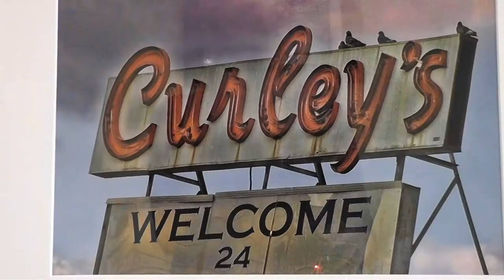Gallery Celebrates the Life of Brad Shwidock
Franklin Street Works is located at 41 Franklin Street in Stamford
Brad Shwidock was a dentist by occupation. But his real passion was photography.
"This was something he loved and he would have been a photographer if life was different," says his wife, Carol Shwidock.
The former co-chair of Stamford's Liver Life Walk harnessed that passion after his first liver transplant in 2008 gave him a second chance at life. But his battle against liver disease was ongoing and in 2011, his wife Carol donated 60% of her liver to help her husband.
"My mom was tested and there was a one percent chance that she could be a match for him and she fell in the one percent," says Zoe Shwidock, Brad's daughter.
Although Brad's life was cut short, his family has found a meaningful way to keep his memory alive.
"We wanted to put on a gallery of my dad's photography. He passed away on November 15 sp we wanted to do something to tribute him and all his work," Zoe says.
Brad's work will be presented in a one-night gallery showcase Saturday, just a day after the one-year anniversary of his passing.
"We knew that Friday was going to be a really sad day for us and we wanted something positive to look forward to," says Zoe.
Zoe, who shares her father's passion for photography, took on the job of curating the show, which is titled "Through His Lens: Celebrating The Life of Brad Shwidock."
"The main theme of the gallery is rusted metal," Zoe says. "That was his love, was finding old rusted cars, rundown buildings, old rusted signs, so we picked that as the theme and then we're doing like a sub theme of just all of his other favorite works."
"We chose 18 pieces of his work specifically because 18 is the number Chai in Judaism and Chai means life," says Carol.
"We just want everyone to remember his passion for photography and his love for life," says Zoe. "Even though he was sick, growing up with him I never even knew he was sick. His love for life was so much greater than his disease."
Proceeds from the show will go to Donate Life CT, an organization close to the family's heart.
"It's a non-profit that helps raise awareness about organ donation and they made a big impact on our family and my dad became an advocate for them and spoke for them," says Zoe.
The show will be held Saturday, November 16, from 5 p.m. to 8 p.m. at Franklin Street Works.